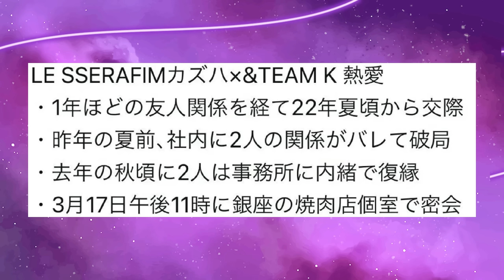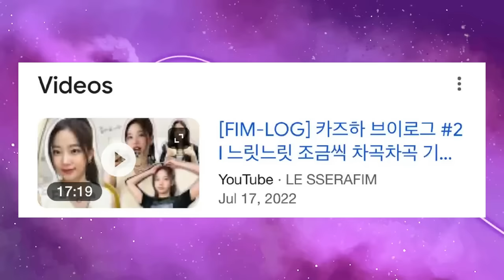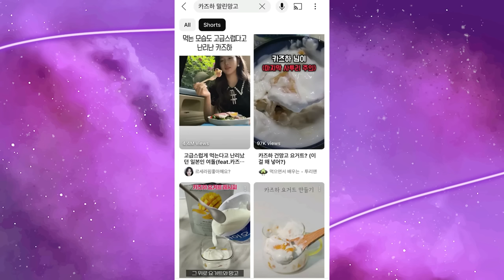K-RUMOR #12: KAZUHA E K ESTÃO NAMORANDO? *Le Sserafim ft &Team?*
Hoje nós viemos trazer mais um video de casal pra vocês e dessa vez com idols japoneses, será que a Kazuha do LESSERAFIM e o K do &TEAM estão de fato namorando? Vem entender de onde surgiu esse rumor e quais são os indícios.''

Quem somos?